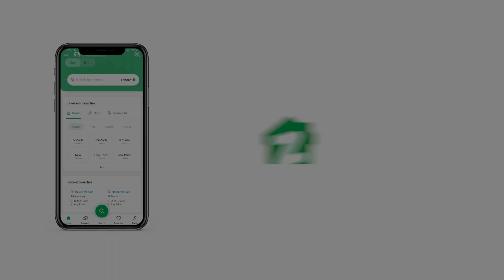67 SQYD FLAT FOR SALE IN KASHMIR COLONY KARACHI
Fully Furnished Lease Apartment For sale in kasmir Colony karachi
Ground Floor Apart
2 Bedrooms Drawing Rooms Dining Rooms Lounge Sitting Arae
Lift Carparking space